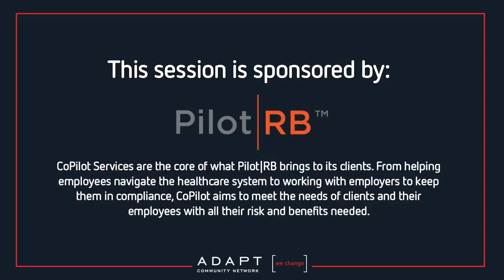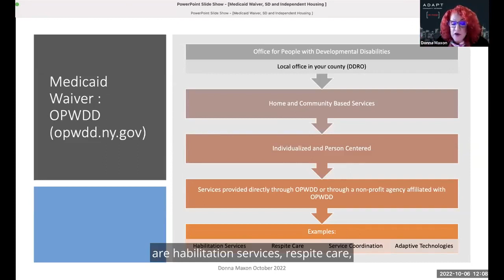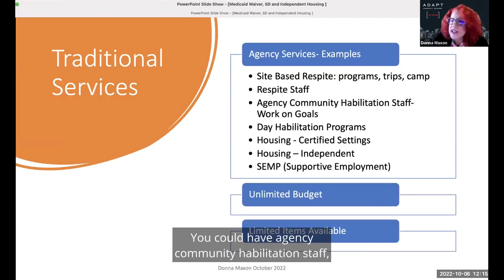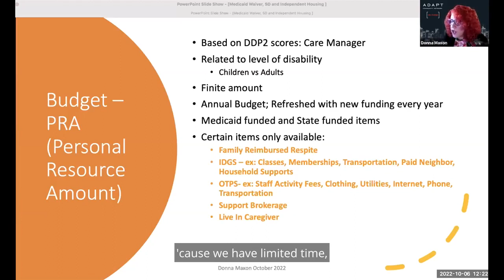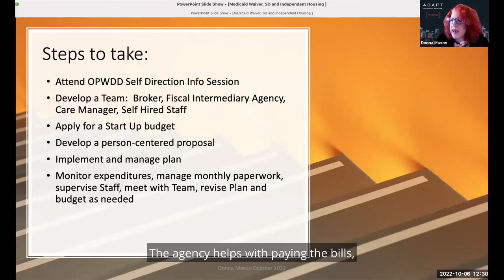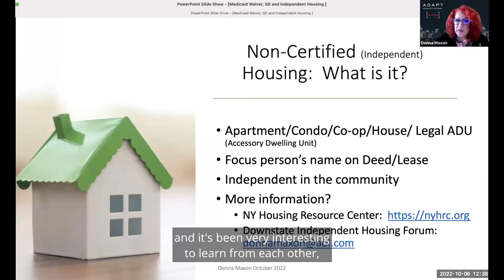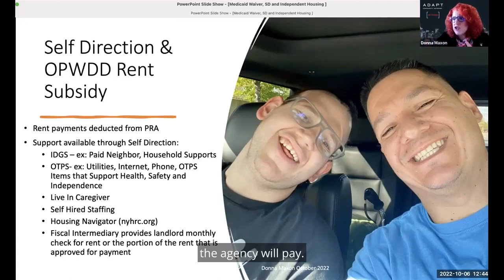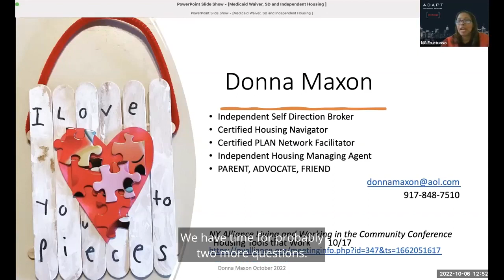Introduction To Medicaid Waiver, Self Direction, and Independent Housing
This session will offer an introduction to Medicaid Waiver benefits through OPWDD, basic components of Self-Direction, and the connection between Self Direction and strong independent housing plans.

In no event shall ADAPT be liable for any type of loss or damage that could be construed as arising from this presentation.